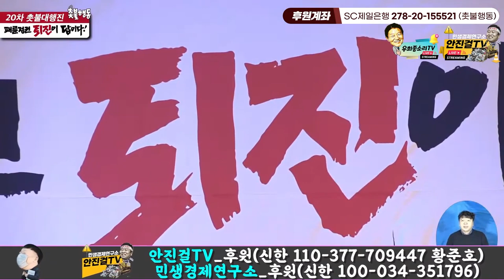[안진걸]_천하의 공노할 천공! | 고발사주몸통 윤석열 한동훈!